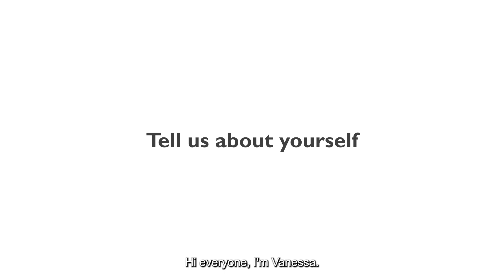ESCO One-Minute Season 2 - Episode 9 with Vanessa from ESCO Singapore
In this episode, Vanessa shares her passion for marketing and the creative freedom she enjoys at ESCO. Discover how her journey, from university to becoming a marketing executive, is fueled by an inclusive and welcoming environment where her ideas are valued. Plus, a fun fact about her love for ice cream and her quest to try every ice cream cafe in Singapore! 🍦

Tune in for a minute of inspiration and meet Vanessa, who embodies the spirit of innovation and inclusivity at ESCO!